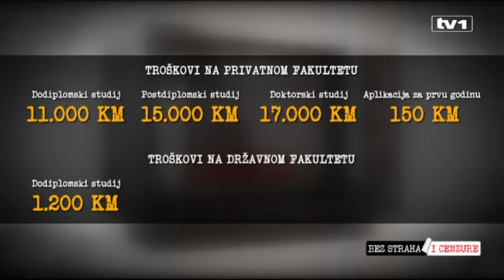Bez straha i cenzure, 35. izdanje - Čije su diplome jače? - 11.3.2019.